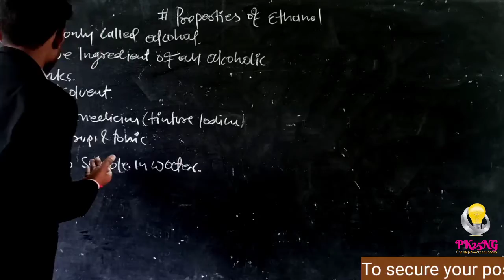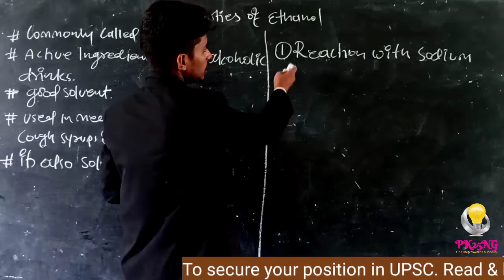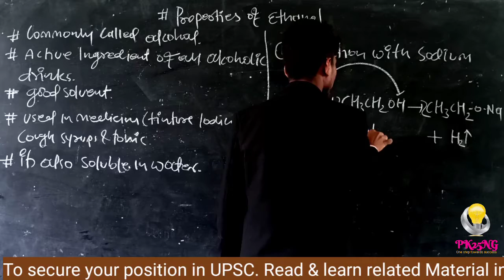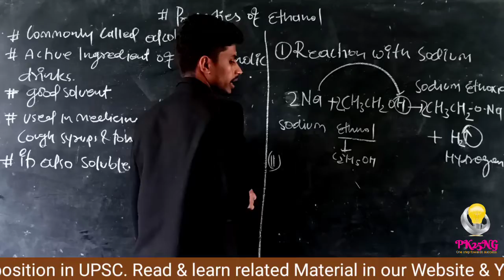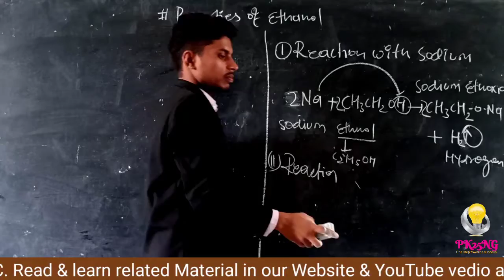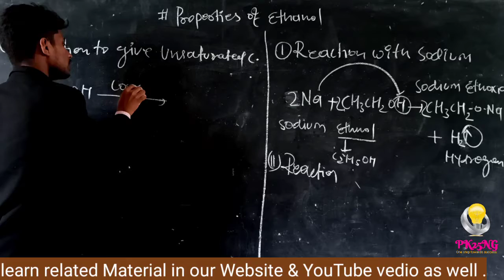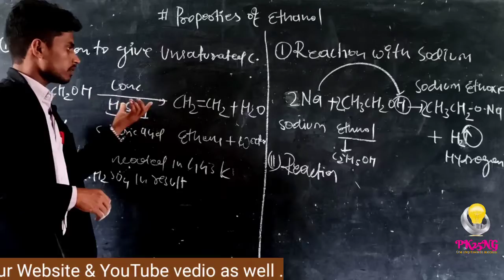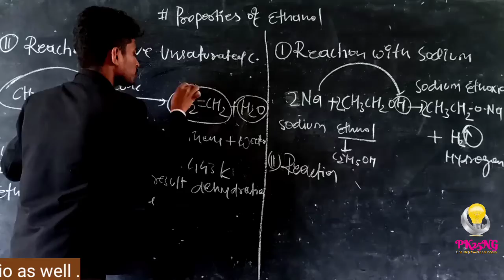Properties of ethanol with reaction II Ncert science class 10th II Ch4th II